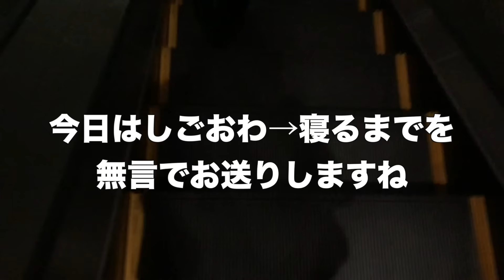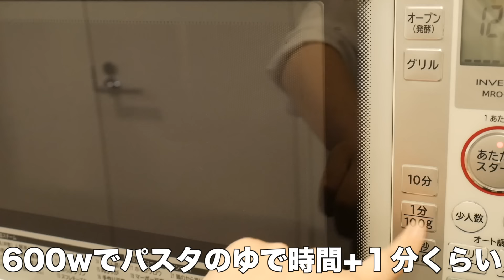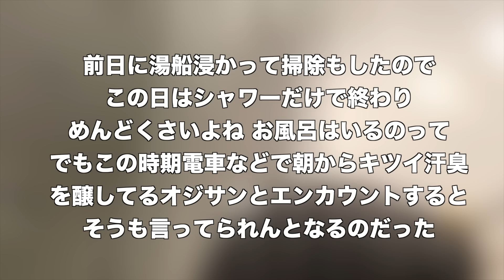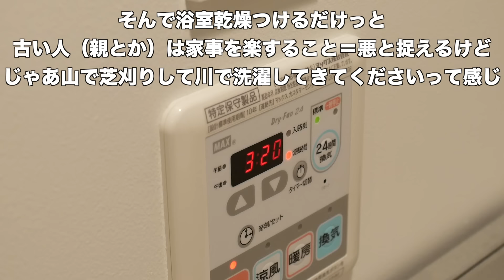【リアル生活】OLの仕事帰り〜寝るまでのナイトルーティン【無言】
料理のレシピはこちらのツイートを参照させて頂きました🙏